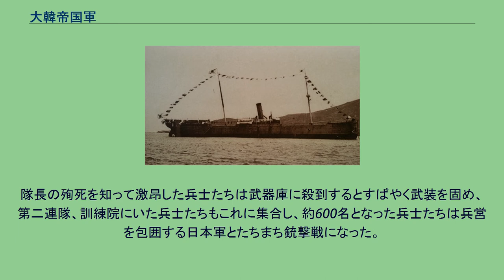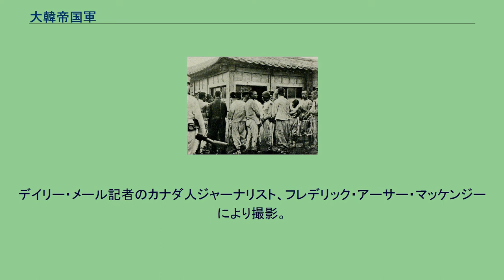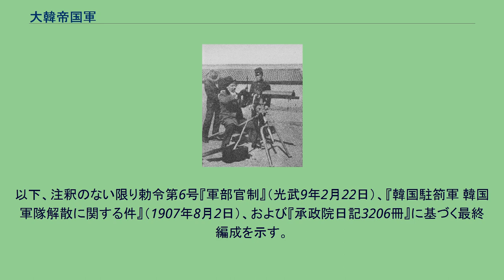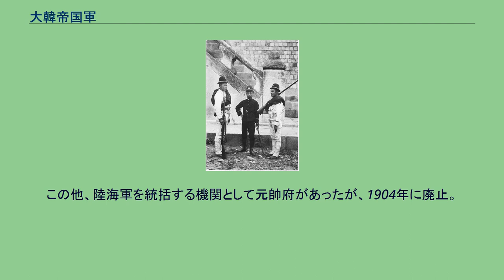大韓帝国軍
大韓帝国軍の兵士 大韓帝国軍（だいかんていこくぐん）は大韓帝国の国軍である。
皇帝の統帥権の下に置かれた。
兵役制度は志願制度であった。
大韓帝国軍の兵士 李氏朝鮮は1894年から1895年にかけて行われた急進的な近代化改革、甲午改革により旧態依然とした朝鮮軍の刷新に取りかかった。
1895年2月12日（開国504年1月18日）、親軍四營兵士の中から選抜され楠瀬幸彦ら日本人軍事顧問を教官とする訓練隊が設立された。
続いて5月には、アメリカ人やロシア人を教官とし徳寿宮や皇帝の護衛を担う親衛隊と、更にそこからの選抜人員で侍衛隊が編成された。
10月に起こった乙未事変によって侍衛隊は訓練隊に吸収されたが、訓練隊も間もなく閔妃殺害の責任をとって解散させられ、親衛隊と鎮衛隊に改編された。
1897年1月にロシアの支援で侍衛隊が復活。
10月に国号は大韓帝国と改められ、大韓帝国軍は親衛隊、中央軍たる侍衛隊、地方軍たる鎮衛隊の三つの部隊でスタートすることとなった。
水原歩兵大隊江華分遣隊の将兵 1899年、大韓帝国の基本法典である「大韓国国制」第5条によると「大韓国大皇帝におかれては、国内陸海軍を統率し、編制を定め、戒厳解戒を命ずる。」とし、大日本帝国軍に倣った国軍を編成することになっていた。
しかし日本軍とは異なり徴兵制度を採用せず、李氏朝鮮時代以来の志願制を採用していた。
法制上の兵力は約9000人であった。
1902年、親衛隊は侍衛隊と統合され、2個連隊からなる侍衛渾成旅団が成立。
一方、鎮衛隊は1900年9月より全国的編成を展開し、最盛期には6個連隊2万人程度の兵力を有していたが、日露戦争以降8個大隊に縮小された。
侍衛隊の蜂起を鎮圧し兵営を占領した日本軍。
1907年8月1日撮影。
1907年（光武11年）7月24日に結ばれた第三次日韓協約に伴う秘密協定（付属覚書）に軍隊解散の規定があった。
8月1日、夜明け前から激しい雨が降っていたが、大韓帝国軍将校は非常呼集により、各部隊に配属されていた日本軍将校にともなわれ朝鮮駐箚軍司令官（長谷川好道）官邸の一室に集合させられた。
官邸の周囲は武装した日本軍兵士が包囲し、事情を知らない朝鮮人将校たちの前に長谷川好道とともに現れた軍部大臣の李秉武が大韓帝国軍の解散を命じる純宗の詔勅を突然に告げた。
長谷川好道の指示により、大韓帝国軍の一般の兵士は全員が東大門近くの練兵場「訓錬院（フンリョンウォン）」の広場に集められた。
2000人を超える兵士が恩給支給と徒手訓練の名目で銃を持たされずに集合したが、これも銃剣で武装した日本軍が包囲した。
軍部協弁（次官）の韓鎮昌が軍の解散と恩給の支給を告げたが、兵士の間には動揺が広がった。
解散時に武装解除される大韓帝国軍。
1907年8月1日撮影。
侍衛隊第一連隊第一大隊長の朴昇煥は、不吉な予感から病を理由に官邸にも訓練院にも出頭せず、隣接する第二連隊長の具義善（片野2010では呉義善）もそれにならった。
朴昇煥は閔妃殺害以来、日本軍への復讐を考えており、部下たちもそれを知っていた。
訓練院での騒動を知った朴昇煥は大韓帝国軍が解散となれば本懐を遂げられぬと察し、呼び出しに来た日本軍将校の前で拳銃により自決した。
隊長の殉死を知って激昂した兵士たちは武器庫に殺到するとすばやく武装を固め、第二連隊、訓練院にいた兵士たちもこれに集合し、約600名となった兵士たちは兵営を包囲する日本軍とたちまち銃撃戦になった。
戦闘を伝えるフランスの日刊紙「Le Petit Journal」1907年8月4日付け。
包囲を突破した大韓帝国軍の兵士たちは鐘路から南大門方面に向かったが、ホチキス機関銃を前面に出した日本軍に対し、大韓帝国軍側の兵士たちの弾薬が尽き旧式銃が降雨の中で発火しなくなると激しい白兵戦となった。
大韓帝国軍兵士は制圧され逃亡したが、日本軍は逃げ込んだ民家などをしらみつぶしに探索し、この日、朝鮮側は68名が射殺、100名余が負傷、500余名が捕縛された。
日本側は梶原義久歩兵大尉（歩兵第五十一聯隊第三大隊第九中隊長）以下、3名死亡、27名が負傷した。
この南大門戦闘は、漢陽が首都となって朝鮮王朝が終わるまで唯一の戦闘となった。
義兵たち。
1907年。
デイリー・メール記者のカナダ人ジャーナリスト、フレデリック・アーサー・マッケンジーにより撮影。
1907年8月1日に国軍としての大韓帝国軍は解散され、数日後、各地の分遣部隊の解散が行われた。
しかし武装解除を拒んだ元将兵の一部は丁未義兵など各地...